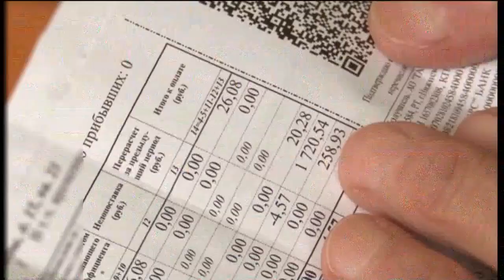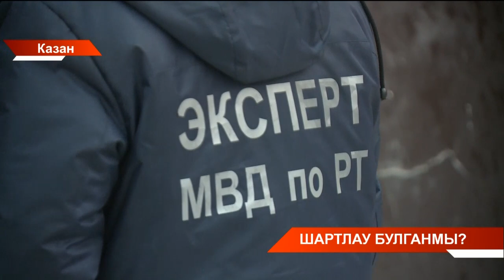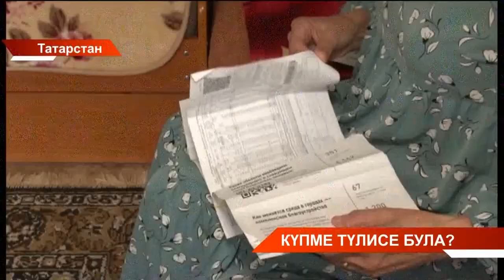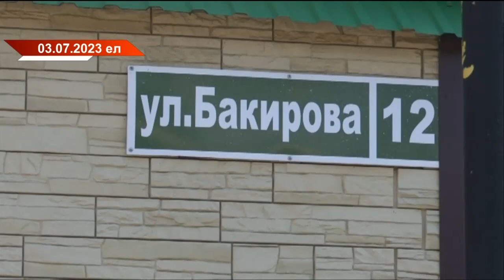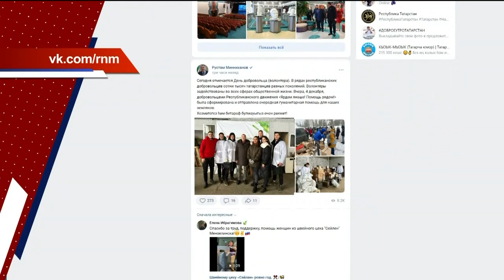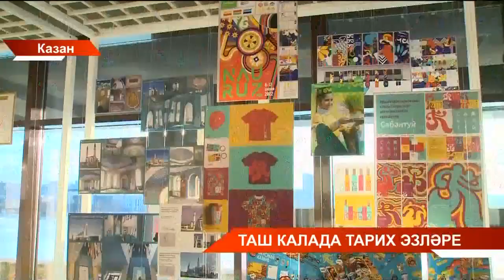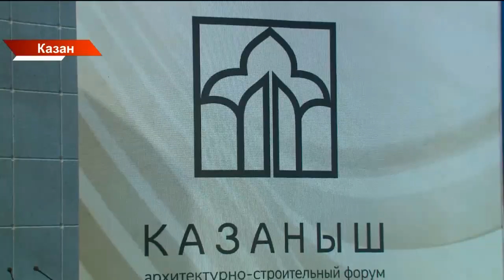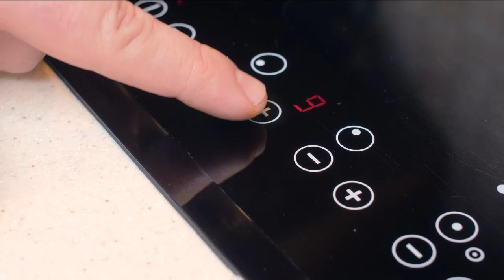Татарстан хәбәрләре 05/12/2023